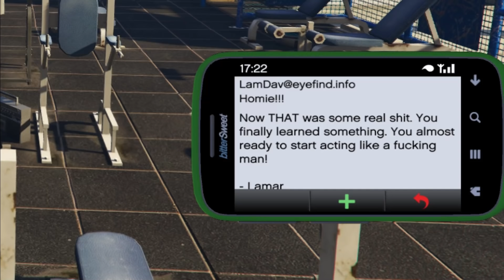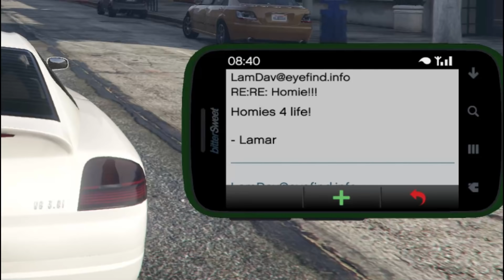GTA 5 - Secret Phone Calls, Emails & Text Messages After Final Missions! (PC, PS4, PS3 & Xbox One)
0:00 - After Ending A - Something Sensible (Trevor's Death)
5:36 - After Ending B - The Time's Come (Michael's Death)
12:06 - After Ending C - The Third Way (Devin's Death)

Part 2
GTA 5 - All Secret Phone Calls, Emails, Text Messages & Conversation! (PC, PS4, PS3 & Xbox One)